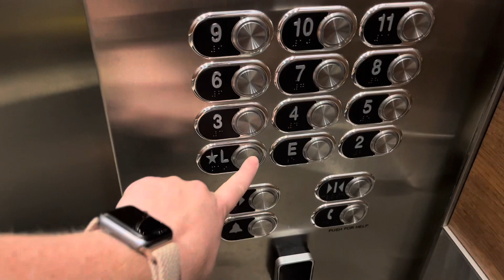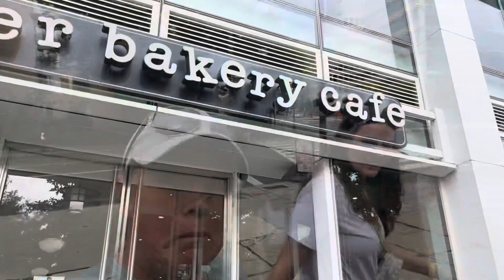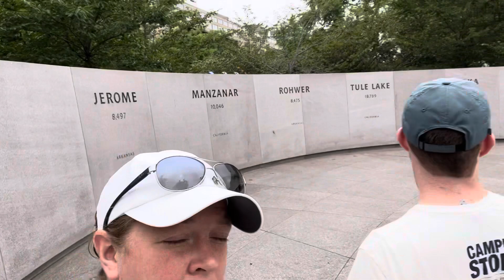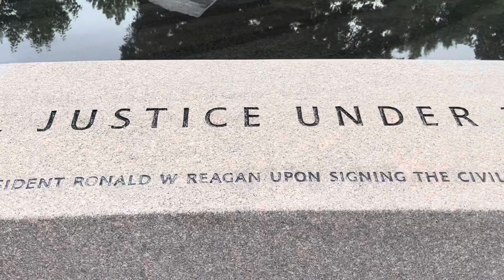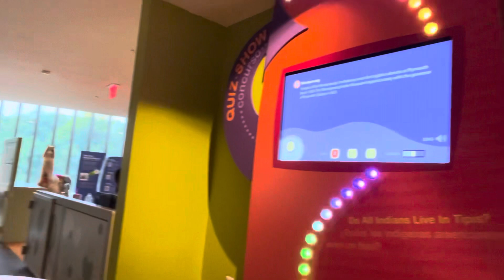Diving into DC Episode 3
A day on the town, seeing all the things!